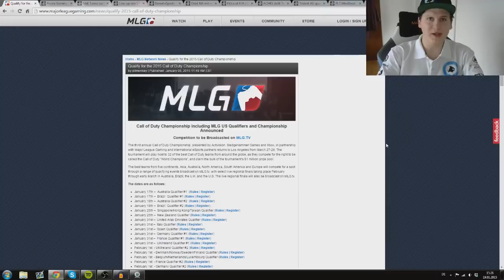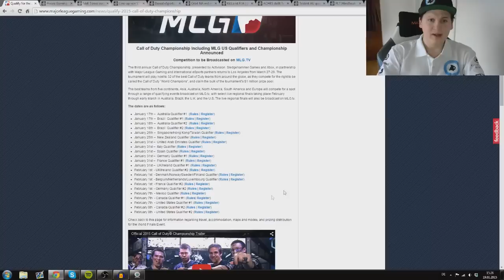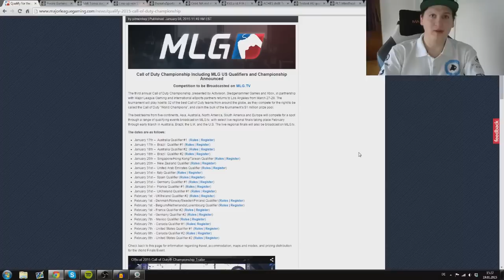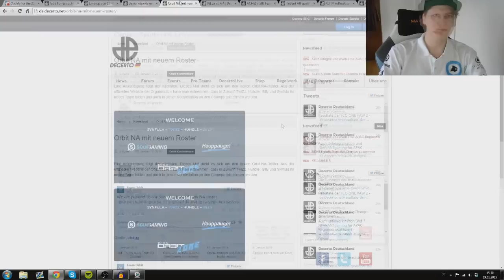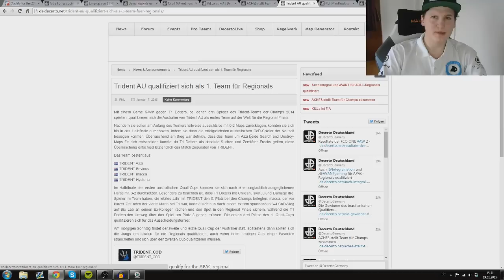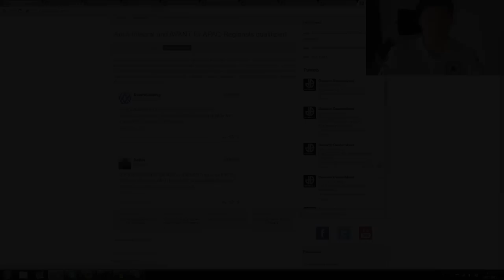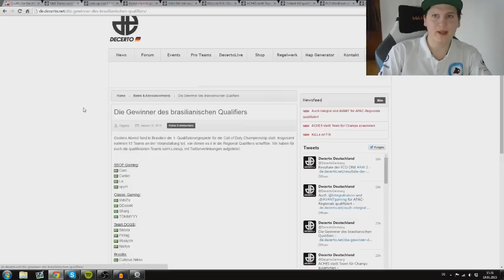Call of Duty Championship 2015! eSport Report auf Deutsch ist zurück!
KILLERFISH eSport